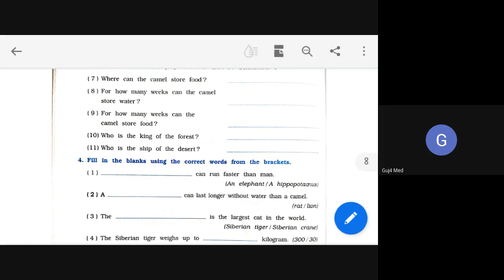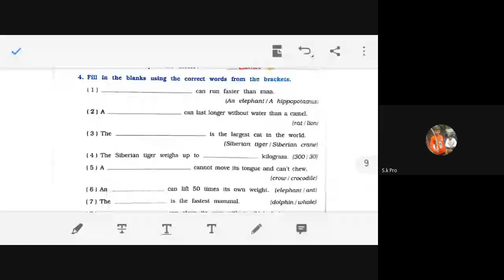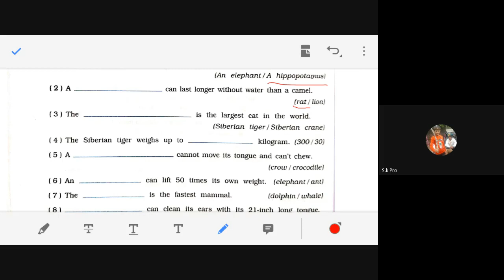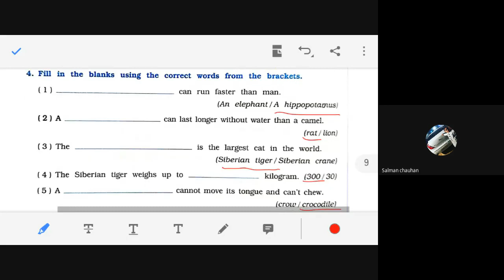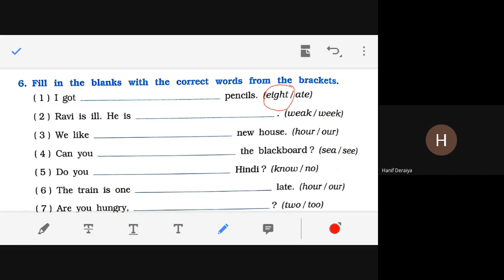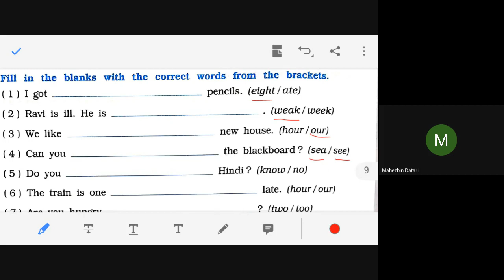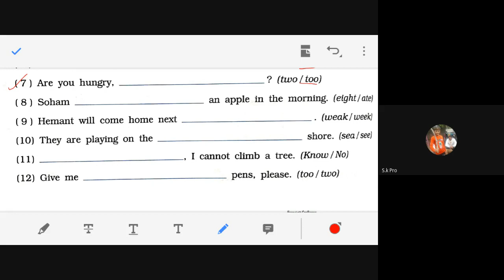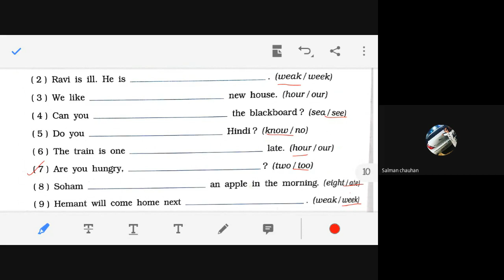STD-6 CD ENGLISH